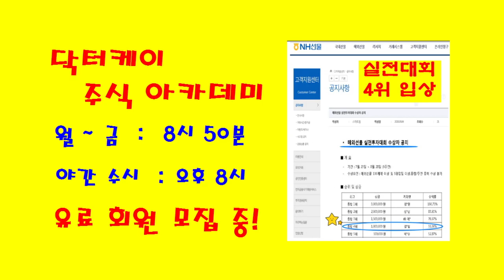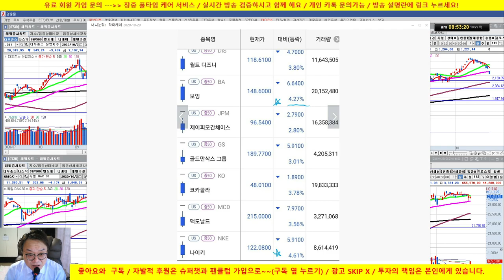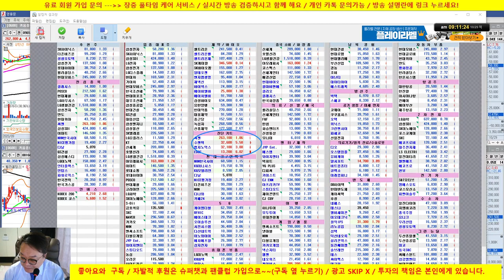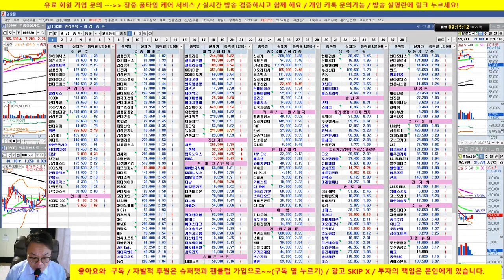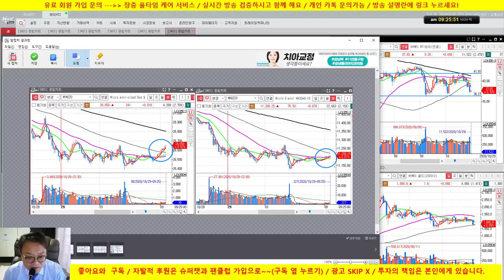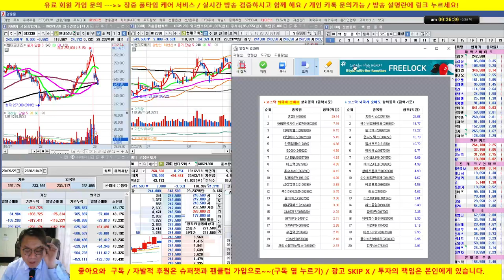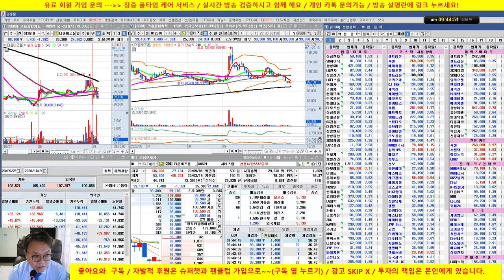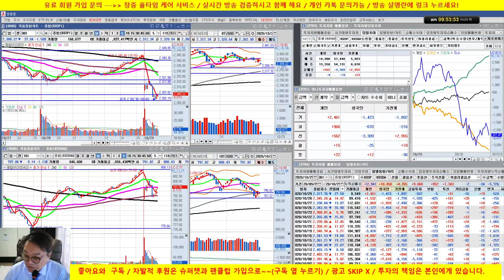[주식 생방송] 씨젠, 셀트리온 양호 /20/10/29/닥터케이 주식아카데미/무료 추천주 & 종목상담/실전투자대회 입상자